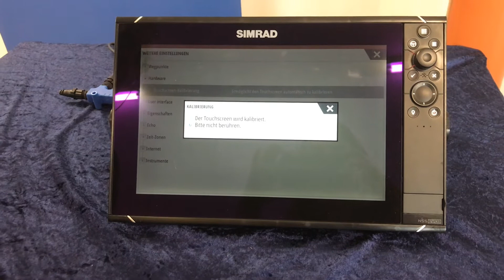Simrad NSS evo3 Touchscreen Kalibration. Tips und Tricks Teil 3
Simrad NSS evo3 Tips und Tricks Teil 3
Die Kalibration des NSS Touchscreen.